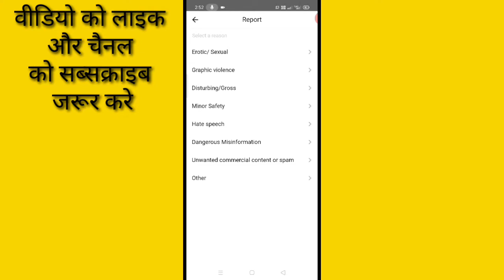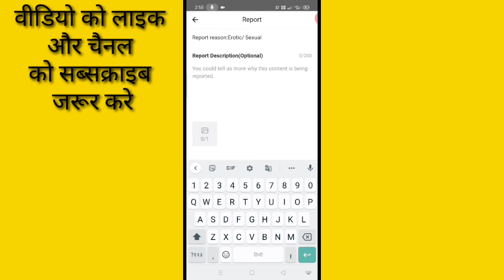Laki aap ke video per report kaise kare।। Laki video per report kaise kare।। Laki app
Is video me bataya gaya hai friends ki Laki app ke video per report kaise kiya jata hai